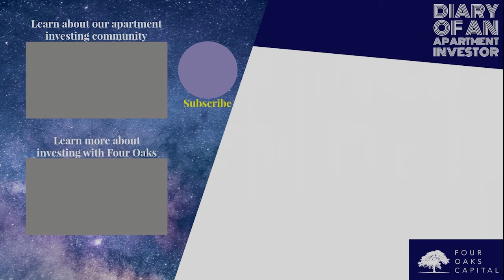ATE-Using Time Wisely with Tim Bratz and Rodney Robinson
All about using time wisely and knowing what to focus on as an investor and family man with Tim Bratz and Rodney Robinson.

Originally aired on Sep. 10, 2021

Tim Bratz
Tim Bratz is the CEO and founder of Legacy Wealth Holdings, a real estate investment company that acquires and transforms distressed commercial and apartment buildings into high-performance investment assets. Tim began his real estate career in 2007 brokering commercial leases in the competitive NYC real estate market, where he saw the true potential of investment real estate to transform personal finances and provide financial freedom. Tim’s resourcefulness helped him acquire his first investment property in Charleston, SC in 2009 by using his credit card to buy a duplex. Tim transformed the rundown duplex all on his own and turned a profit on his first deal. He reinvested those proceeds, and began seeking private capital to expand his holdings. Today Tim follows a simple formula to buying real estate: only invest for cash flow, only buy at wholesale prices, and create appreciation through value-add improvements & sweat equity.Working in real estate, Tim has learned how to build a passive business and create a residual income that allows him to live the lifestyle of his choice. Tim now focuses on educating and empowering active operators and passive investors to become financially free through commercial real estate. Tim is a husband and proud father, graduate of the Goldman Sachs 10,000 Small Businesses program, mentor for the Legacy Family mastermind, and active member of several other high-performance national entrepreneur & real estate masterminds.

Rodney Robinson
Rodney is a full-time supply chain management professional who is growing a Florida-based real estate investment business. He manages his personal rentals while growing his multifamily investment business, Robinson Capital. Rodney’s real estate experience began in college while working as a leasing agent at a student housing community. After college, he began his career within the aerospace and defense industry. In 2019, Rodney acquired a single-family home, rehabbed it and rented it out before the end of the summer. In 2020, Rodney made the shift to focus on apartment investing and in the first quarter of 2021, he became a passive investor in his first syndication. Rodney and his wife have four little children and love their local community in Melbourne, Florida. Rodney launched Robinson Capital with the mission  to help working professionals passively invest in multifamily real estate and provide great living communities to residents.

Your host, Brian Briscoe, is a co-founder and principal in the real estate investing firm Four Oaks Capital.  He and his team currently have 629 units worth $36 mi